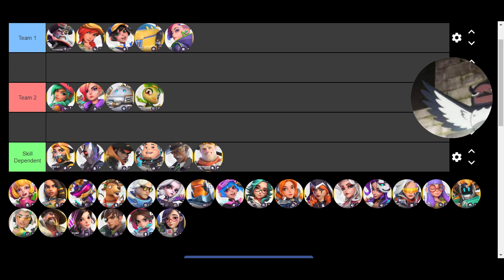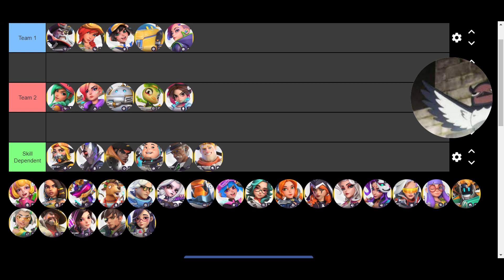T3 Arena Team Composition and Switching - Educational Guide Part 1 (Composition)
Everyone has been asking for content creators to do videos on team comps and switching! Heres the first one! Hopefully this helps you guys understand it more. If not, just play whoever is most fun!